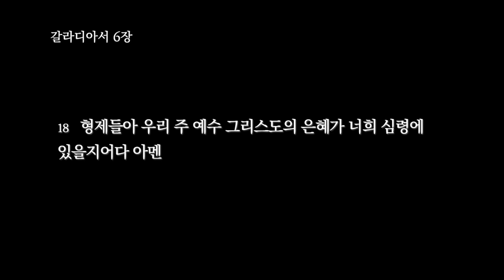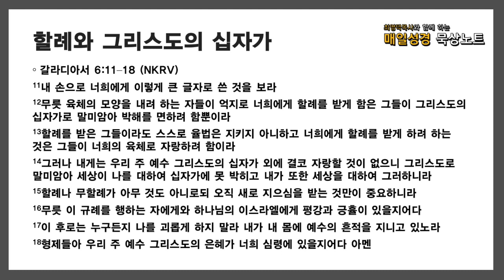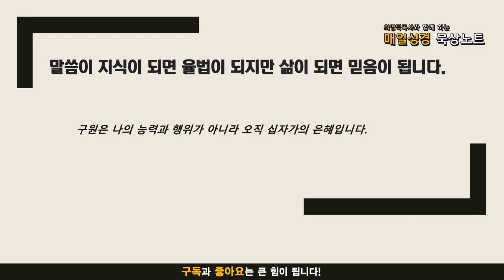매일성경 묵상노트 ㅣ 20210914 십자가만 자랑하는 새 창조의 복음 (갈라디아서 6:11-18)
갈라디아서 6:11–18 (NKRV)
11내 손으로 너희에게 이렇게 큰 글자로 쓴 것을 보라
12무릇 육체의 모양을 내려 하는 자들이 억지로 너희에게 할례를 받게 함은 그들이 그리스도의 십자가로 말미암아 박해를 면하려 함뿐이라
13할례를 받은 그들이라도 스스로 율법은 지키지 아니하고 너희에게 할례를 받게 하려 하는 것은 그들이 너희의 육체로 자랑하려 함이라
14그러나 내게는 우리 주 예수 그리스도의 십자가 외에 결코 자랑할 것이 없으니 그리스도로 말미암아 세상이 나를 대하여 십자가에 못 박히고 내가 또한 세상을 대하여 그러하니라
15할례나 무할례가 아무 것도 아니로되 오직 새로 지으심을 받는 것만이 중요하니라
16무릇 이 규례를 행하는 자에게와 하나님의 이스라엘에게 평강과 긍휼이 있을지어다
17이 후로는 누구든지 나를 괴롭게 하지 말라 내가 내 몸에 예수의 흔적을 지니고 있노라
18형제들아 우리 주 예수 그리스도의 은혜가 너희 심령에 있을지어다 아멘

음원출처 : 크리스찬 BGM